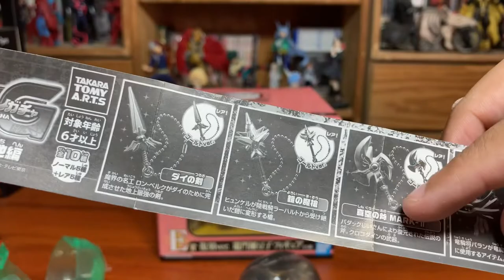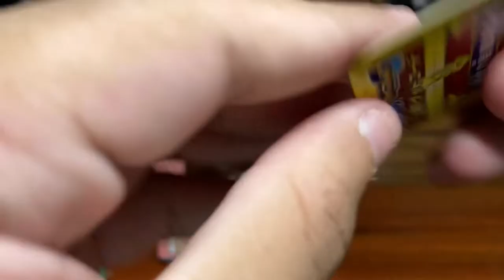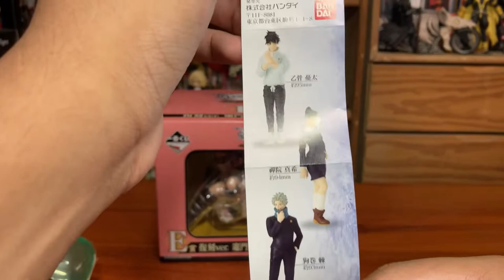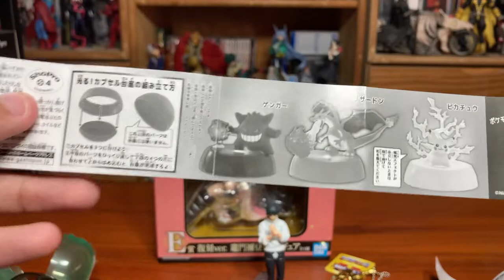Kodama una experiencia Japonesa | Boxtification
Hey, qué hay de nuevo?. En esta ocasión fuimos a la CDMX a una tienda llamada Kodama en donde había demasiados gashapon’s. Disfrútalo.

Av. Eugenia 1161

Col. Narvarte Poniente

CDMX, México

03020